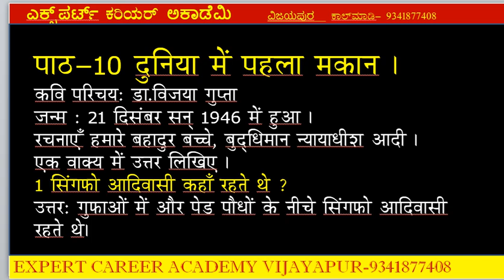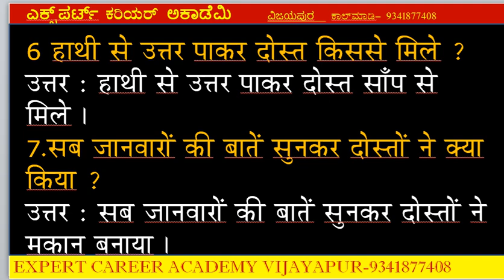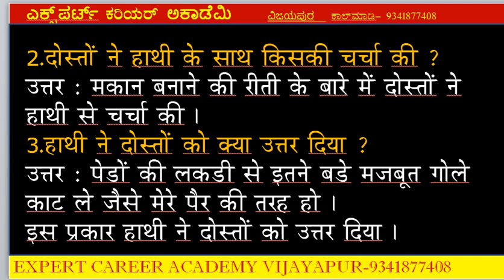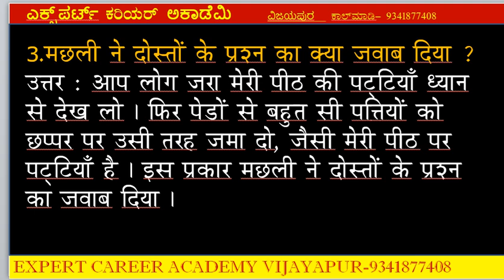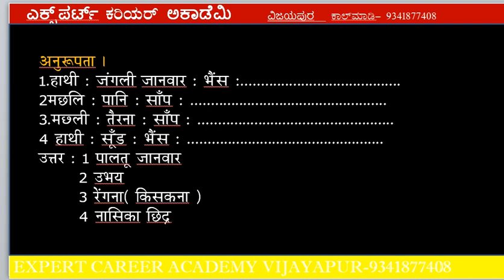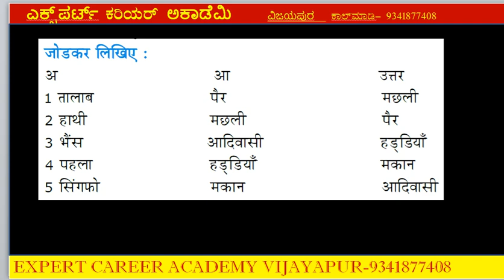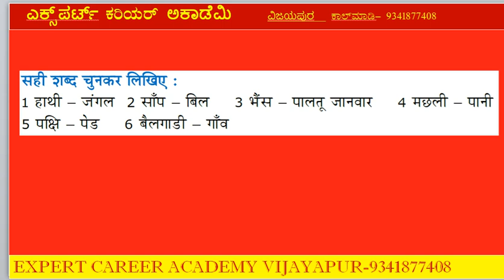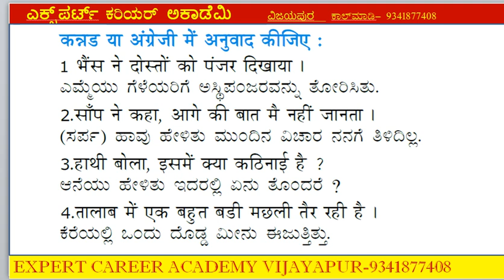CLASS 10 दुनिया में पहला मकान | 10TH Duniya Mein Pehla Makan | ದುನಿಯಾ ಮೇ ಪೆಹ್ಲಾ ಮಾಕನ್ | 10th Hindi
ವಿಡಿಯೋ ಲಿಂಕ್ ಕ್ಲಿಕ್ ಮಾಡಿ EDUCATION CHANNEL
CLASS 10 दुनिया में पहला मकान  | 10TH Duniya Mein Pehla Makan| ದುನಿಯಾ ಮೇ ಪೆಹ್ಲಾ ಮಾಕನ್| 10th Hindi | QUESTION AND ANSWER | Expert career academy vijayapur